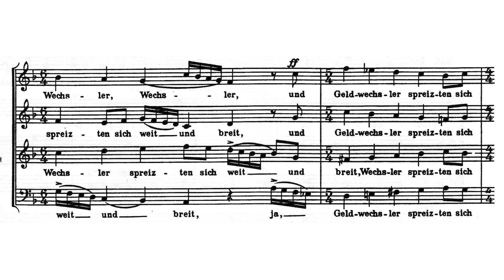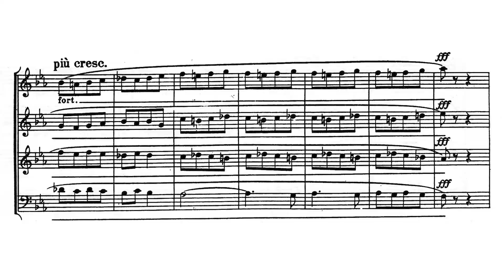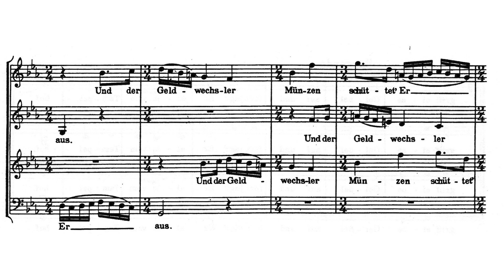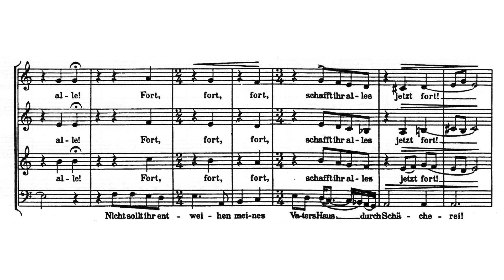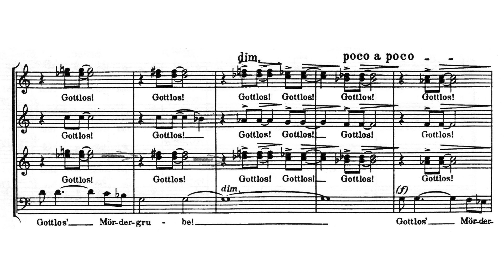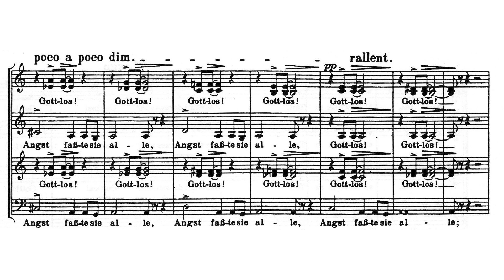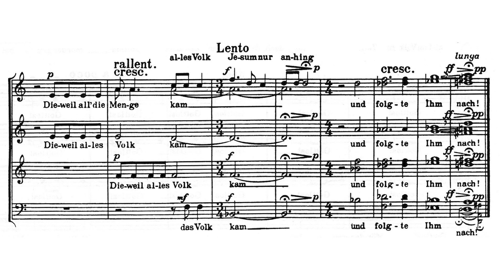Zoltan Kodaly - Jesus und die Krämer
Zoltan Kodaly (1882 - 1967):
JESUS UND DIE KRÄMER ~
Jesus and the traders

Zoltán Kodály was a Hungarian composer, ethnomusicologist, pedagogue, linguist, and philosopher. He is best known internationally as the creator of the Kodály Method.

Kodály wrote this choral piece for 4-part choir in 1934. The text is based on bible verses: The story about Jesus arriving in Jerusalem, where he drives the traders out of the temple. In Mark (chapter 11, 15-18) the incident is described as follows:

And they come to Jerusalem: and Jesus went into the temple,
and began to cast out them that sold and bought in the temple,
and overthrew the tables of the moneychangers,
and the seats of them that sold doves;

And would not suffer that any man should carry any vessel through the temple.

And he taught, saying unto them, Is it not written,
My house shall be called of all nations the house of prayer?
but ye have made it a den of thieves.

And the scribes and chief priests heard it, and sought how they might destroy him:
for they feared him, because all the people was astonished at his doctrine.

The Swedish Radio Choir
Conducted by Eric Ericson